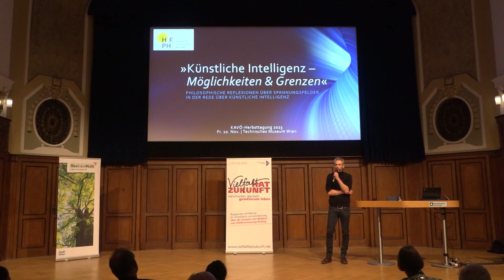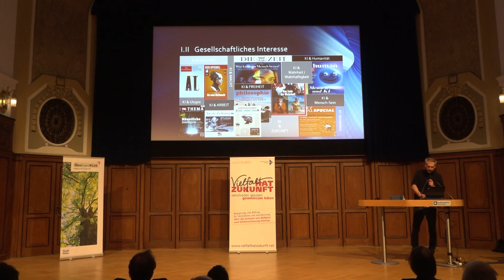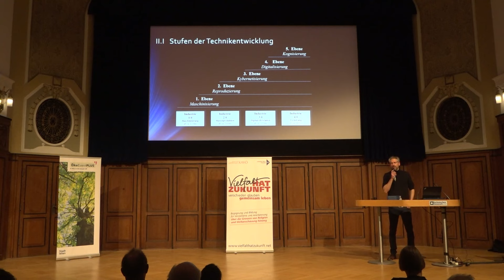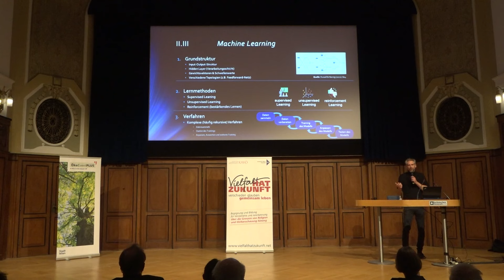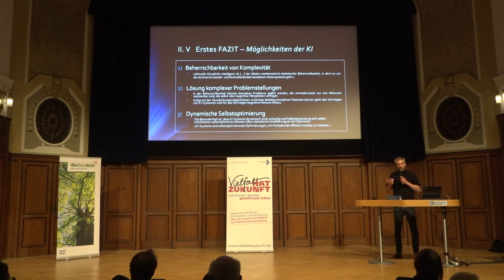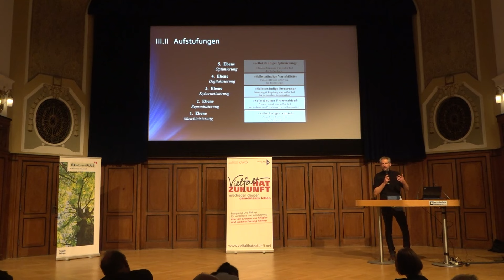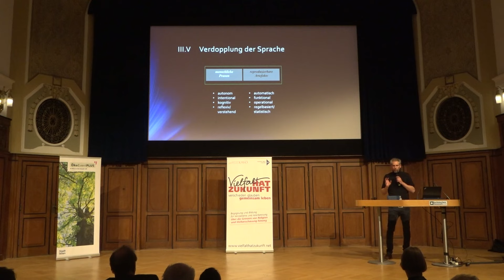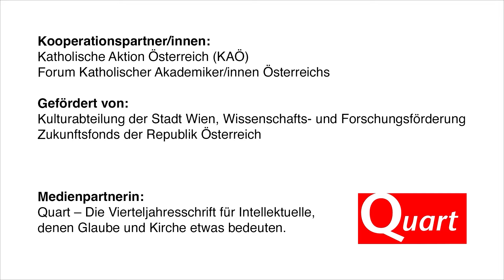Benjamin Rathgeber: Künstliche Intelligenz - Möglichkeiten und Grenzen (10.11.2023 Wien)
Im Rahmen der Herbsttagung des Katholischen Akademiker:innenverbands Österreichs (KAVÖ).
Mit Benjamin Rathgeber (Hochschule für Philosophie München), Hemma Poledna (BG/BRG Klosterneuburg), Alexandra Posekany (TGM Wien/TU Wien), Wolfgang Ebner (Bundesministerium für Finanzen), Ferdinand Kaineder (Präsident der KAÖ), Magda Krön (Präsidentin des KAVÖ) und Monika Slouk (Journalistin).

Produktion des TGM-Filmteams (Manuel Durst, Marvin Kasteiner, Helena Krall, Moritz Mairinger, Timur Visne, Prof. Alexander Wieser).

Gefördert von der Kulturabteilung der Stadt Wien, Wissenschafts- und Forschungsförderung und vom Zukunftsfonds der Republik Österreich.

Umweltfreundliche Veranstaltung ÖkoEventPLUS.